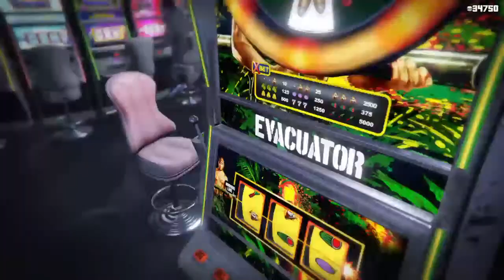MaddieMcCallum's Valentine's Night Massacre Even the President is scared to watch 18 yrs or older on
Warning this total awsome live stream maybe disturbing for anyone under 18 yrs. due to strong league viewers discretion IS advised watch @ UR OWN risk